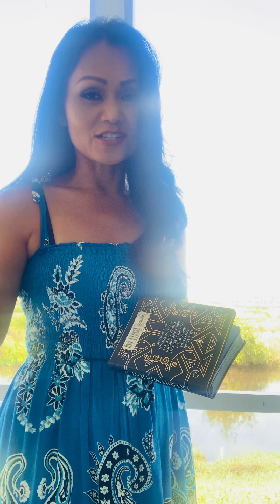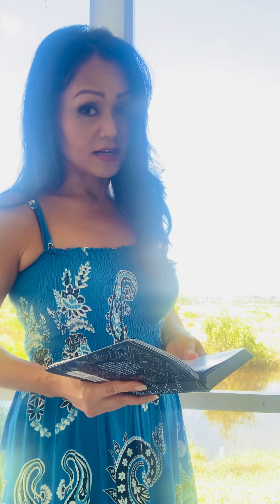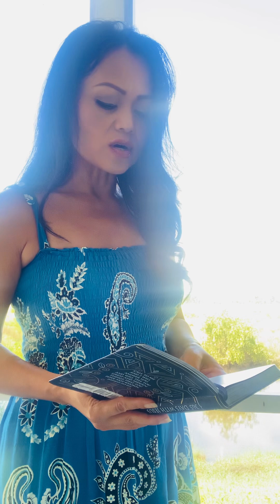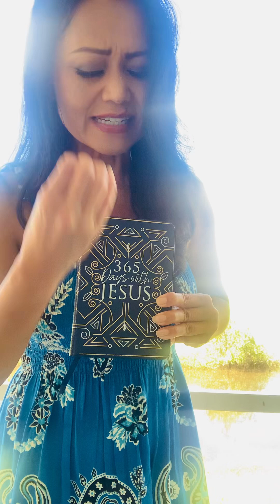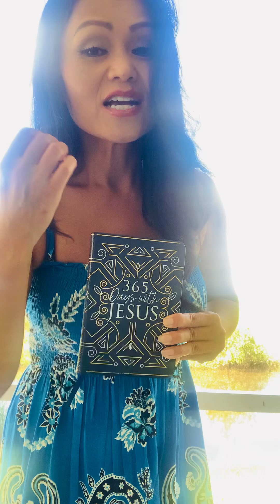Pleasures Forevermore In His Presence 💜🕊️🔥🌸🥰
You will show me the way of life, granting me the joy of your presence and the pleasures of living with you forever.